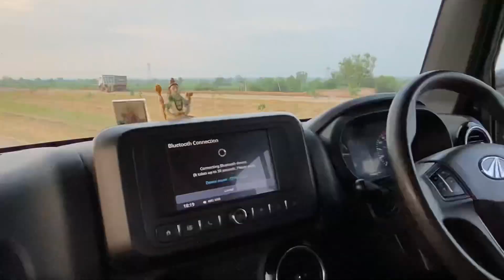ये तो हवा से baateein करती है🔥Thar2021 0 to 100 in just few seconds👍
In this video I checked the thar2021 pickup.1 to 100 in few seconds.hope you enjoy it👌